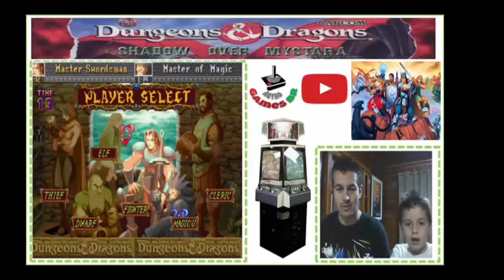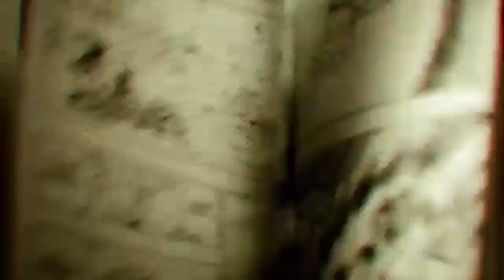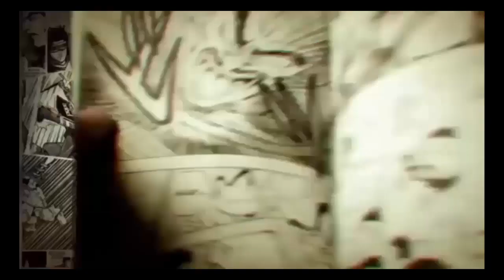🔵 Vale a Pena ver De Novo #2 - Zerando Dungeons and Dragons - Shadow over Mystara [Pai & Filho]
▬▬▬▬▬▬▬▬▬▬▬ஜ۩۞۩ஜ▬▬▬▬▬▬▬▬▬▬▬▬▬
▬▬▬▬▬▬▬▬▬▬▬ஜ۩۞۩ஜ▬▬▬▬▬▬▬▬▬▬▬▬▬
Face: retrogamesbr3
▬▬▬▬▬▬▬▬▬▬▬ஜ۩۞۩ஜ▬▬▬▬▬▬▬▬▬▬▬▬▬